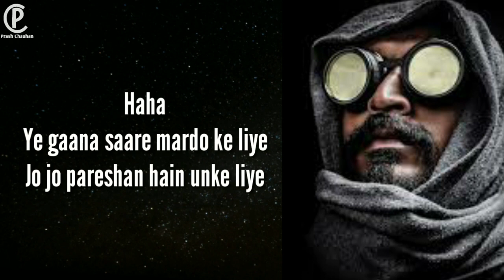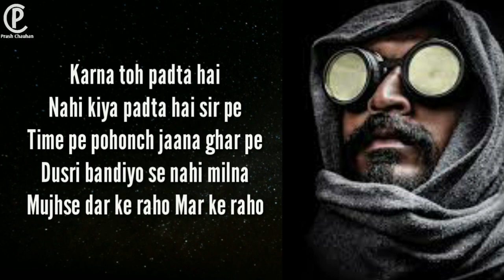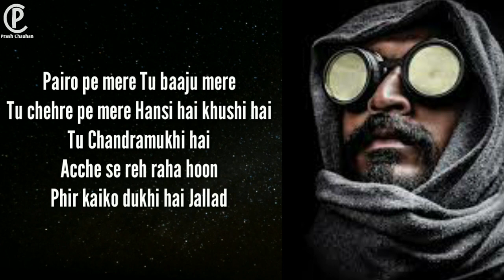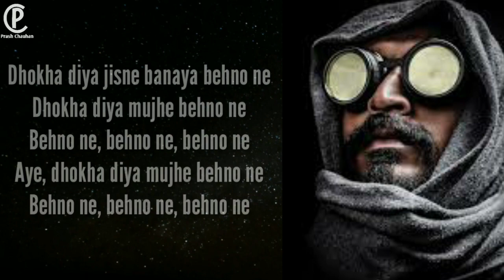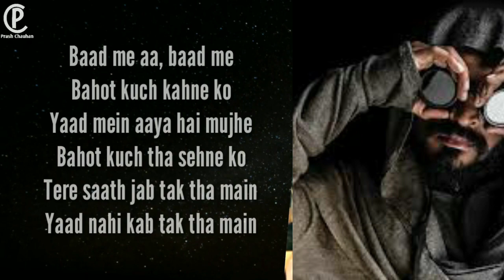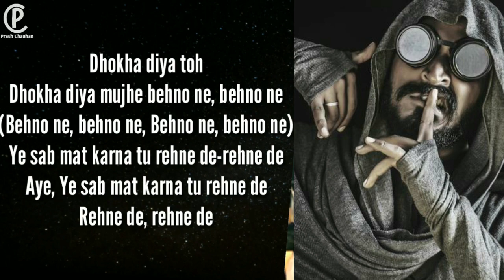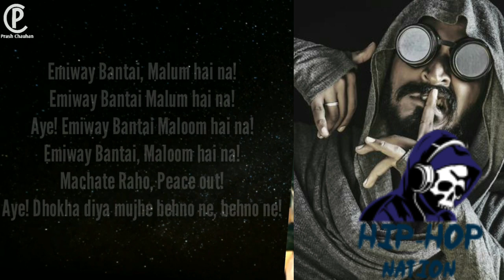JALLAD LYRICS - EMIWAY BANTAI LYRICS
Artist/Lyrics - Emiway Bantai Music prod by - Flamboy Beats Directed by- Rayhaan Patni Co-directed by - Islam Paco Cinematographer - Nikhil Gupta Project head - Sankalp Vaid Associate cinematographer- Abhinav Chatterjee Line up - Emiway Bantai and Rayhaan Patni Co-editor - Vivek Mehta Director's Assistant - Aman Anavkar, Rizz Patni and Vivek Mehta Location & Hospitality courtesy - Della Adventure & Resorts Models - Anjali Tatrari, Asheema Chauhaan, Avantika Choudhary, Simran Kb Model agency -Adventure global talents (Akshat udbidri) 2D Scribble Animator - Pratik Yadav Art DI Colorist:- Shubham Kajrolkar Post Production:- ShutterSounds Production Styling by - Altair clothing Costume Assist - Mohan Shetty Make up - Rajeev Rajbhar and Vicky Samudre Bantai Studios Producer- Emiway Bantai Executive producers- Kshitij Nilkanth & Sankalp Vaid Management- kshitij Nilkanth Line producer- Sankalp Vaid Production management- Sumit Singh, Tejas Sonde, Akash Gurram, Akshay Mane, Arinjay das, mohan shetty Lights- Event Craft's Gaffer- Nitin Muralidharan BTS - Rituraaj , Sumit Singh, Rizz patni Camera Attendant- Pankaj da and team Drone - Pankaj da.